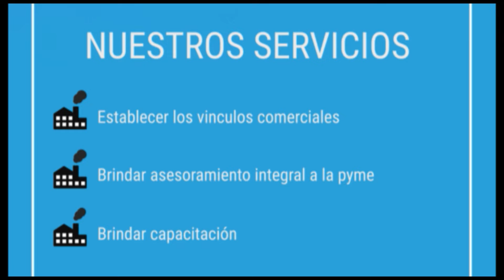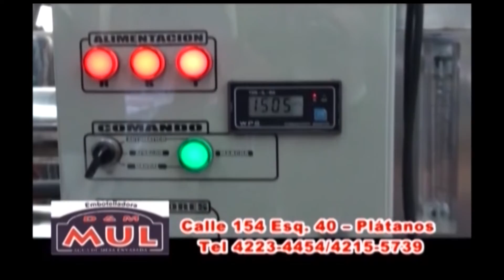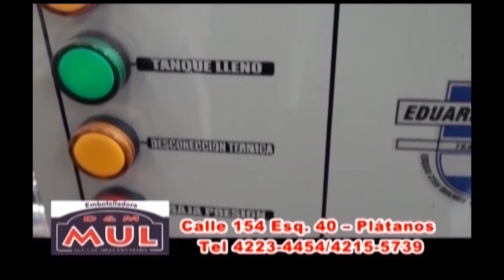Roberto Rodríguez habla de todo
Durante un encuentro con periodistas en ocasión de una reunión con jubilados en el Camping del Sindicato de Comercio en la ribera quilmeña, el titular del gremio, Roberto "Mata" Rodríguez respondió a las preguntas que se le formularon. Aumento salarial, responsabilidad de los políticos, crecimiento de su organización a nivel local y su posible último período en la conducción del sindicato.